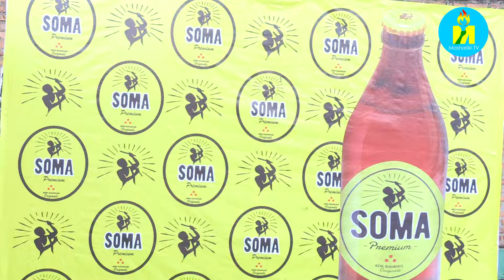Uruganda Burundi Brewery rurashima umwimbu rwashoboye kuronka mu mwaka wa 2023.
Burundi: Mu ruganda Burundi Brewery ruhingura inzoga ruri mu Vyegwa vya Ngozi umwaka wa 2023 baronse umwimbu batari bwigere baronka kuva urwo ruganda rutangura guhingura inzoga. N'ubwo biruko n'ingorane ntizabuze. Bivugwa na Thomas Minani umuyobozi mukuru w'urwo ruganda.